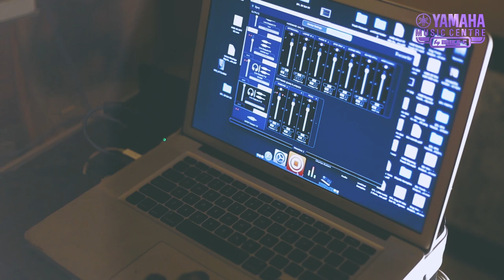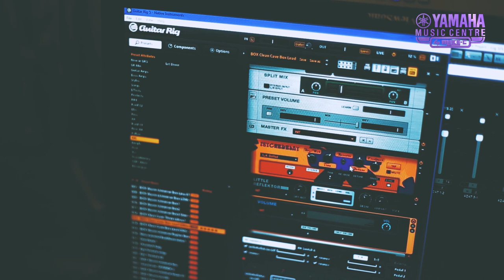Rig Run Down - Ranil Goonawardene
Ranil has been composing and producing music for almost 2 decades now and in that time he had carved out a sound that is truly unique to himself.